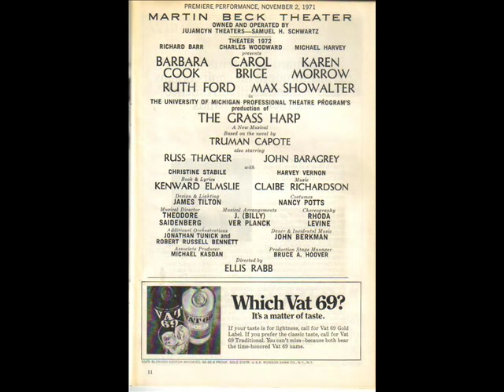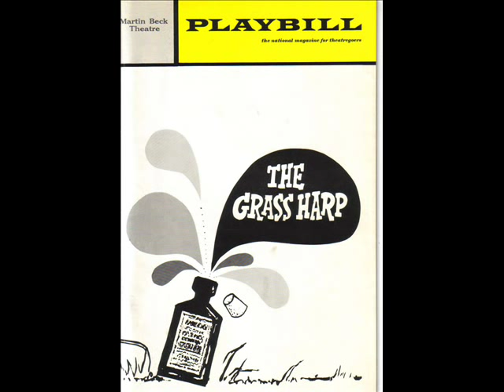Barbara Cook sings from "The Grass Harp" - LIVE! -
The legendary Barbara Cook sings selections from the final performance on 6 November 1971 of the musical "The Grass Harp".

1.  "Dropsy Cure Weather" (Barbara Cook, Carol Brice, Russ Thacker)
2.  "Yellow Drum" (Barbara Cook, Carol Brice, Russ Thacker)
3.  "Chain of Love" (Barbara Cook)
4.  "Reach Out" (Barbara Cook, Carol Brice, Karen Morrow, Russ Thacker)

CAST:
Catherine Creek: Carol Brice
Dolly Talbo: Barbara Cook
Collin Talbo: Russ Thacker
Verena Talbo: Ruth Ford
Dr. Morris Ritz: Max Showalter
Judge Cool: John Baragrey
Maude Riordan: Christine Stabile
Babylove: Karen Morrow
Sheriff Amos Legrand: Harvey Vernon

THE GRASS HARP
Based on the novel by Truman Capote
Book and lyrics by Kenward Elmslie
Musical director: Theodore J. Saidenberg

This is not the soundtrack.  Back then, in this production, the singers performed without amplification!